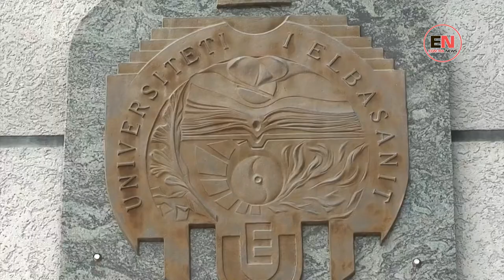UNIVERSITETI I ELBASANIT SHPENZON 40 MILIONË LEKË PËR BOJË PRINTERI